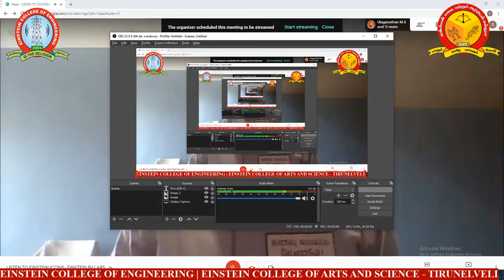Listen to Einstein Icons